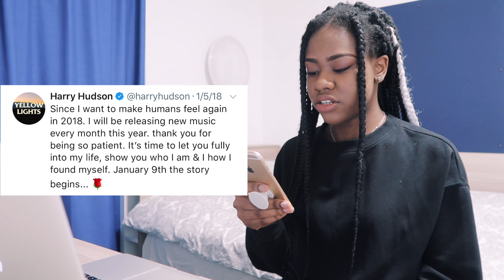Harry Hudson - Yellow Lights | Msfts Frequency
Ama Brown reacts to Yellow Lights. I can't stop listening to Harry. He's a beautiful ball of light. Tune into him!

Harry Hudson

➤ Love no more - ASTN

CAMERA GEAR
Canon G7X Mark ii
Sony A6000
Joby Gorilla Tripod Hybrid
Manfrotto Pixi Mini Tripod

19 year old with an aim to inspire the youth.

LOVE YOU
LET ME KNOW WHAT YOU THINK
Ama